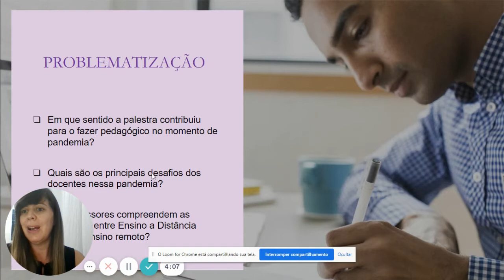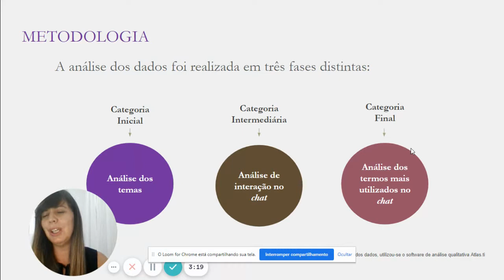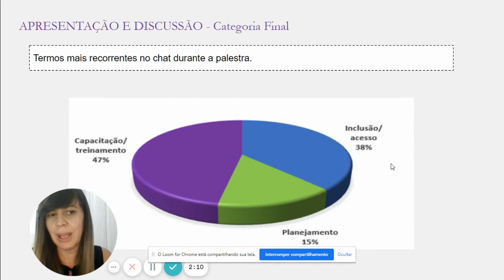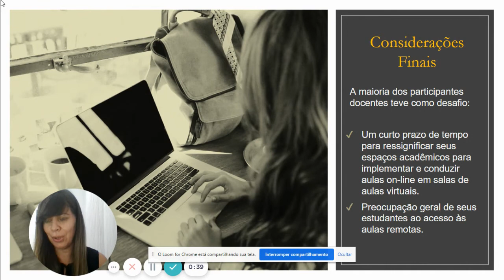DE PORTUGAL AO BRASIL – PERCEPÇÕES E INQUIETAÇÕES ACADÊMICAS DURANTE O IMPACTO DA PANDEMIA (...)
TC 56667 - Trabalho Científico aprovado para apresentação no 26º CIAED - Congresso Internacional ABED de Educação a Distância
Tipo: Relato de Experiência Inovadora (EI)
Categoria: Pesquisa e Avaliação
Setor Educacional: EDUCAÇÃO SUPERIOR

DE PORTUGAL AO BRASIL – PERCEPÇÕES E INQUIETAÇÕES ACADÊMICAS DURANTE O IMPACTO DA PANDEMIA DE COVID-19

Resumo
O SURGIMENTO DA PANDEMIA DE COVID-19 MODIFICOU REPENTINAMENTE O CENÁRIO EDUCACIONAL, AS PRÁTICAS PEDAGÓGICAS E DE GESTÃO ACADÊMICA NÃO APENAS NO BRASIL E PORTUGAL, MAS EM TODO O MUNDO. DE FORMA INESPERADA, OCASIONADA PELA NECESSIDADE DE ISOLAMENTO SOCIAL, ALUNOS E PROFESSORES VIRAM SEUS CELULARES, TABLETS, NOTEBOOKS E/OU PC’S TRANSFORMADOS EM DISPOSITIVOS DE ACESSO ÀS SALAS DE AULAS VIRTUAIS. DIANTE DESSE CONTEXTO ATÍPICO, PERCEBEU-SE A RÁPIDA NECESSIDADE DE COMPREENDER ESSA NOVA REALIDADE ACADÊMICA. NESSE SENTIDO, O PRESENTE ARTIGO TEVE COMO OBJETIVO PRINCIPAL ANALISAR A PERCEPÇÃO DE DOCENTES FACE AOS DESAFIOS ADVINDOS DO CONTEXTO EMERGENCIAL DO ENSINO REMOTO ON-LINE. A ANÁLISE INVESTIGATIVA FOI REALIZADA A PARTIR DAS INTERVENÇÕES E REAÇÕES À PALESTRA “ENSINO ONLINE PELO MUNDO: EXPERIÊNCIAS EM PORTUGAL”, PROFERIDA NO CONGRESSO VIRTUAL “DE REPENTE, PROFESSOR ONLINE”, OCORRIDO EM JUNHO DE 2020. TRATA-SE DE UMA PESQUISA DESCRITIVA, COM FINALIDADE APLICADA E ABORDAGEM QUALITATIVA. O CONSTRUCTO DESSE ESTUDO SE CONSTITUIU PELA ANÁLISE DO DISCURSO DAS FALAS DA MEDIADORA E DO PALESTRANTE CONVIDADO, TRANSMITIDAS DE FORMA SÍNCRONA VIA STREAMING, COM A INTERAÇÃO ONLINE VIA CHAT POR E ENTRE OS PARTICIPANTES, DENTRO DO PRECEITO DA ANÁLISE CONCEITUAL. A RECOLHA E ANÁLISE DOS DADOS FOI REALIZADA EM TRÊS FASES DISTINTAS: (I) CATEGORIA INICIAL – ANÁLISE DOS TEMAS; (II) CATEGORIA INTERMEDIÁRIA – ANÁLISE DA INTERAÇÃO NO CHAT; (III) CATEGORIA FINAL - ANÁLISE DOS TERMOS MAIS UTILIZADOS NO CHAT. COMO APOIO À ANÁLISE E INTERPRETAÇÃO DOS DADOS, UTILIZOU-SE O SOFTWARE DE ANÁLISE QUALITATIVA ATLAS.TI. OS RESULTADOS DO ESTUDO INDICAM QUE A MAIORIA DOS DOCENTES TEVE COMO DESAFIO: UM CURTO PRAZO DE TEMPO PARA RESSIGNIFICAR SEUS ESPAÇOS ACADÊMICOS; PREOCUPAÇÃO DE SEUS ESTUDANTES AO ACESSO ÀS AULAS REMOTAS E A IMPORTÂNCIA DA CAPACITAÇÃO EM EAD. ADEMAIS, OS PARTICIPANTES DESCREVERAM A NECESSIDADE DE DESENVOLVER NOVAS PRÁTICAS PEDAGÓGICAS AOS NOVOS DESAFIOS IMPOSTOS PELO CENÁRIO EDUCACIONAL.